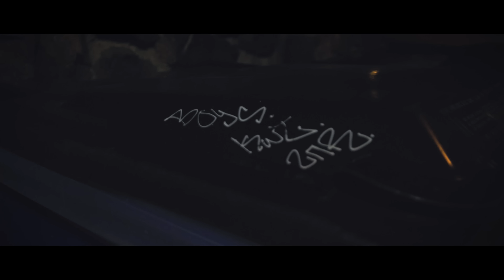PBG Kemo- 30 Shots [Mask Off Freestyle] | Shot